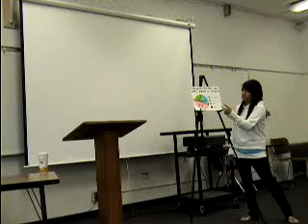Abby Informative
Informative Speech